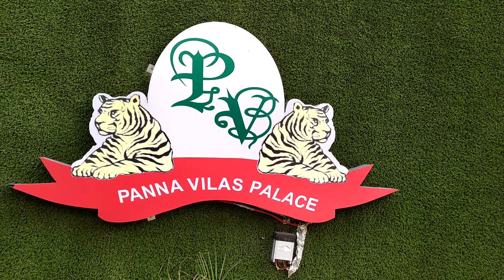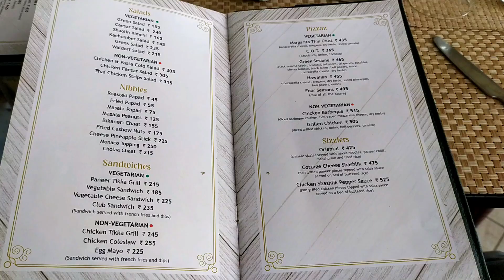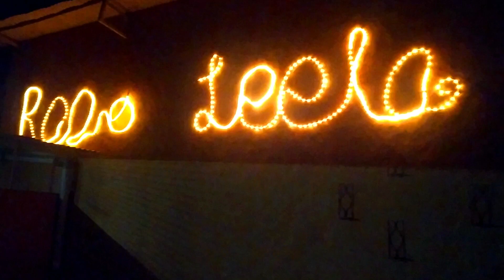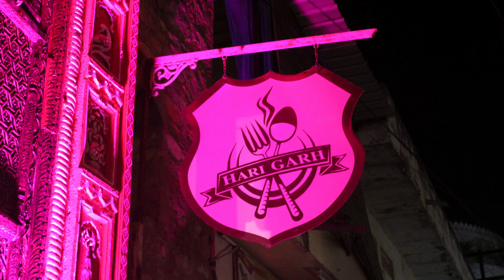Restaurants in Udaipur | Part II | Panna Vilas | Raas Leela | Hari Garh | Lake Side Restaurants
This February I went to Udaipur and this video is about 'Restaurants in Udaipur'.. I visited some beautiful lake side restaurants and also had some delicious food like Chicken Rajputana, Rajwadi Mutton Rogan Josh, Kebabs and much more..

Panna Vilas Restaurant : This is situated at Fater Sagar. The ambience of this place is very nice. We had Cream of Chicken Soup and Chicken Tikka Kebabs in starter.. and we ordered Chicken Rajputana along with Butter naan and Garlic naan for main course. For dessert we had Gulab Jamun with Ice-cream. All the dishes were very delicious..

Raas Leela : This is situated at Hotel Raas Leela. The ambience of this place is very romantic and beautiful. We had Chilli Chicken dry, Rajwadi Rogan Josh and Butter Naan.. Rogan Josh was very delicious. I absolutely loved it..

Natural View Restaurant : This is located at Laal Ghat. the ambience was very romantic.. we had Tandoori Chicken, Egg chowmien and chilly chicken.. and the food was decent..

Hari Garh : This is also a lake side restaurant.. You will get a beautiful view of Gangour Ghat from this restaurant.. food was decent but the ambience was beautiful..

Love, Titly :)